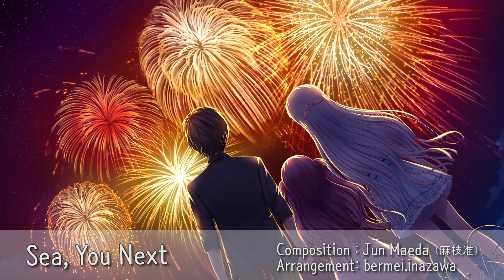Summer Pockets Sad Soundtracks Collection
* This video includes some spoilers of Summer Pockets! You'd better not watch it if you haven't cleared this game.
Track list

0:00 Summer Pockets
4:00 Deep Blue Blue
11:01 In the Niche of Many Cicadas Sounds...
13:56 The Night Is Short, and the Sky Is Far...
18:03 The Sound of  the Waves, Which Carved Summer, Is...
20:49 Twinkle of Alcor
25:44 Childish White
30:10 Sea, You Next
32:45 In the Brilliance
37:05 Alka Tale -recall-
39:38 Alka Tale -story-

The composer / arranger of 'The Sound of  the Waves, Which Carved Summer, Is...' is Tomohiro Takeshita. Sorry...